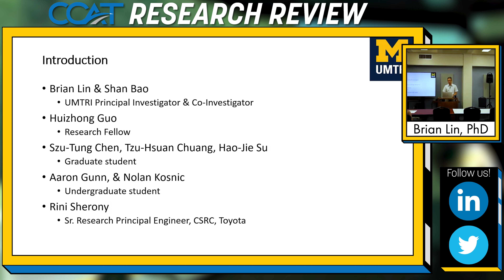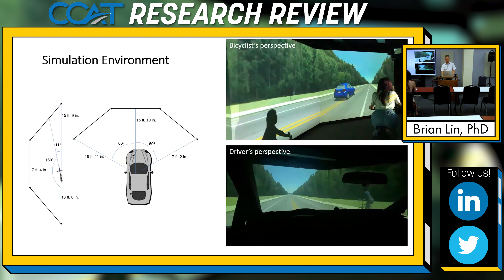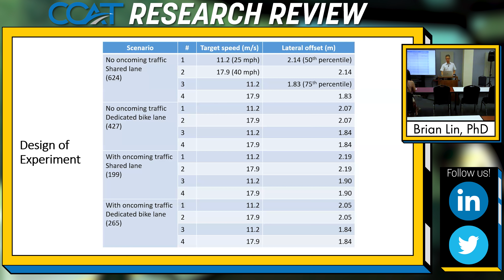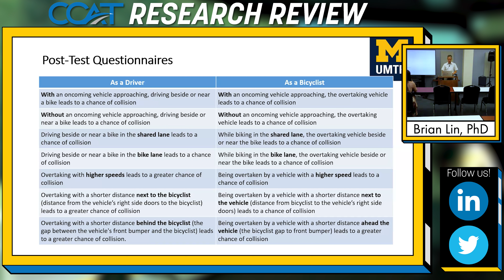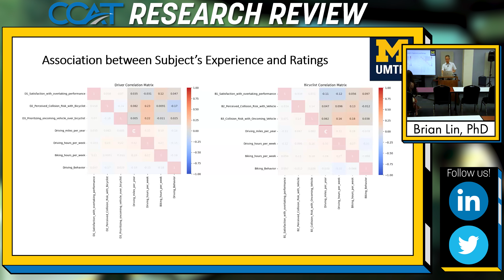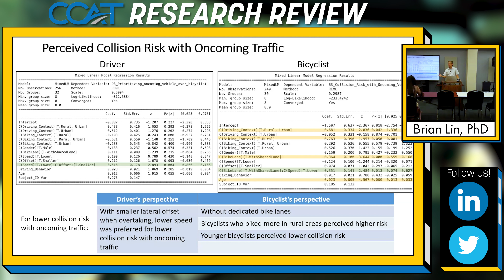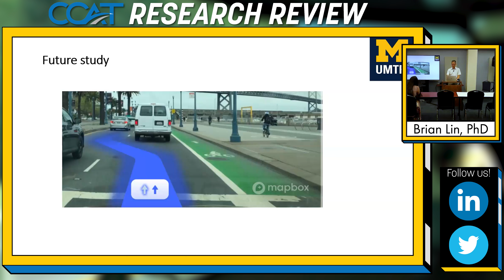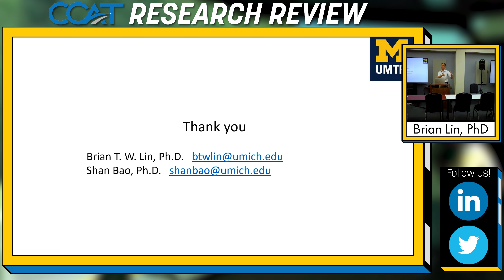A Data-Driven Autonomous Driving System for Overtaking Bicyclists — CCAT Research Review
Dr. Brian Lin, Assistant Research Scientist in the Human Factors Group at @UMTRI, joined the CCAT Research Review to disseminate findings from his project aimed at creating a systems for autonomous vehicles to safely overtake bicyclists.

TIMESTAMPS —
Presentation: 00:05
Q&A: 59:29

About the speaker: Dr. Lin earned his BS, MS, and Ph.D. in Industrial Engineering from National Tsing Hua University in Taiwan. Dr. Lin has 11 years of experience in automotive human factors research at UMTRI after his Ph.D. His current research is focused on mining naturalistic driving data using statistical and machine-learning methods, driver-assist-system evaluation, driver performance and behavior assessment, and driver distraction and workload mitigation. His most recent work includes human driver’s lane-change maneuvers, drivers’ decisions at intersections, and passengers’ motion discomfort in moving vehicles. Dr. Lin has much experience in conducting experiments to evaluate advanced automotive systems, including auto-braking, lane departure, driver-state monitoring, electronic head units, car-following and curve-assist systems on L2 automation, and lane-change and intersection assist on L3 automation on public roads, test tracks, or simulation. He is familiar with the methods to investigate driver distraction, workload, and human-machine interaction with in-vehicle technologies and safety features. He serves as a peer reviewer for Applied Ergonomics, IEEE Transactions on Intelligent Transportation Systems, IEEE Transactions on Intelligent Vehicles, Transportation Research Part F, and Transportation Research Record.